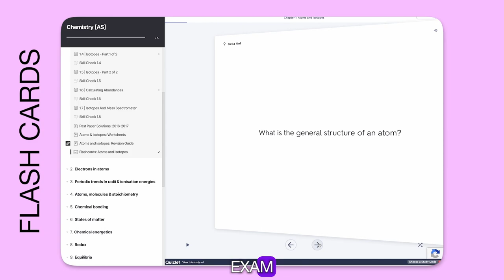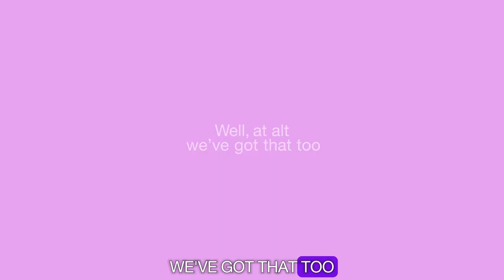Now You Can Revise With Ease - Only On Alt Academy!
Forget the traditional revision methods, head over to altacademy.org and sign up for a seamless learning experience.
We have unlimited resources available to help you revise the entire curriculum before your final exams. All designed & created by the best and accessible under one subscription only!

You’ll get:
1. Video Lessons covering the full AS & A2 syllabus
2. Expert Academic Support for all your doubts and questions
3. Past Paper Video Solutions that explain how to answer each question step by step
4. A readymade study plan to complete the AS or A2 syllabus in 60 or 90 days
and so much more, for 8 A Level subjects!